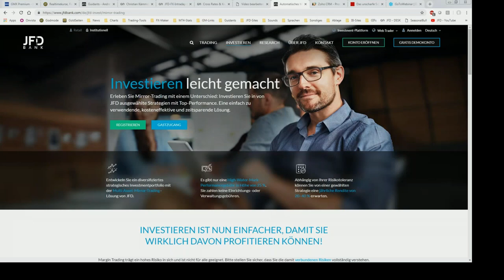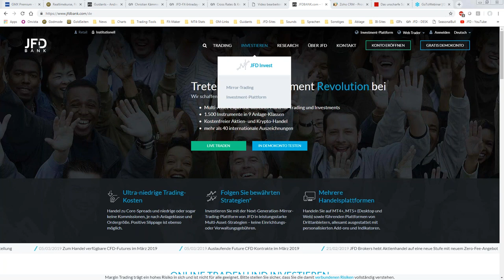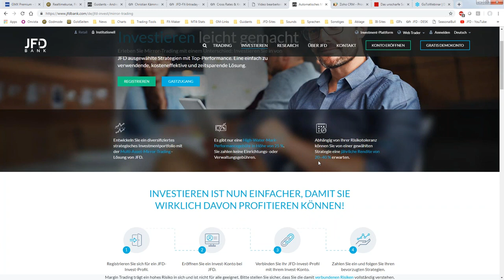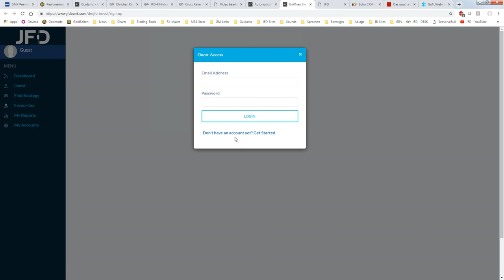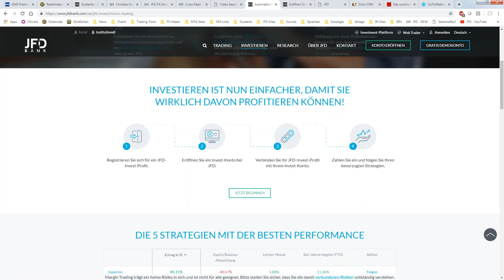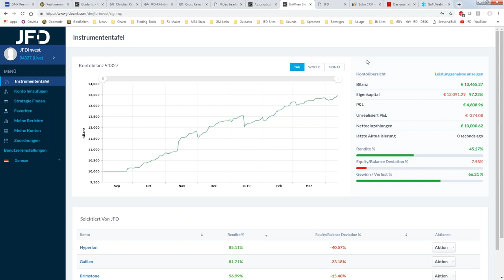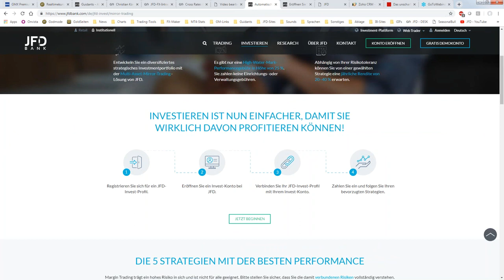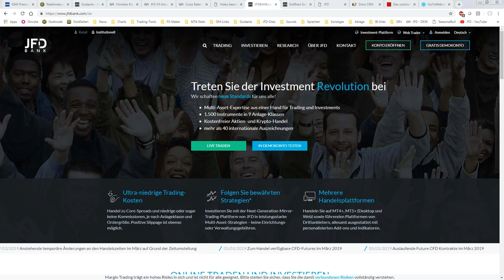JFD Invest - Trading und Investieren leicht gemacht - 12.04.2019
Highlights der Woche: Neue Strategie und genereller Ablauf und JFD USP´s im Fokus.
76% der Konten von Privatanlegern verlieren Geld, wenn sie CFDs mit der Gesellschaft handeln. Sie sollten daher überlegen, ob Sie verstehen, wie CFDs funktionieren und ob Sie es sich leisten können, dieses hohe Risiko einzugehen, Ihr Geld zu verlieren.